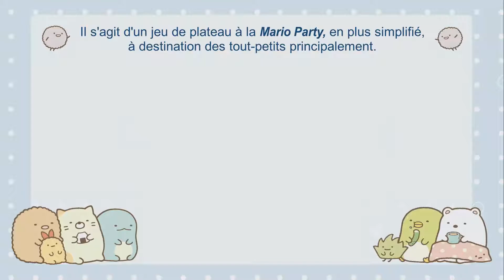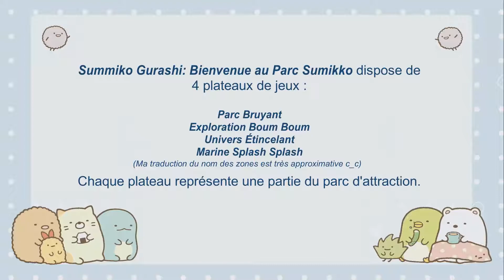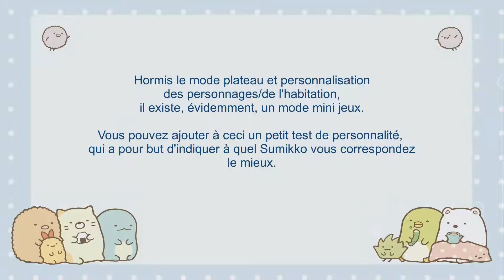[JEU] Sumikko Gurashi: Sumikko Park e Youkoso - Présentation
Après plusieurs opus sortis sur 3DS, c'est au tour de la Switch d’accueillir, fin 2017, les personnages mignons créés par la société San-X, sous la forme d'un jeu de plateau.

Un second opus est d'ailleurs sorti il y a peu sur Switch : "Sumikko Gurashi: Atsumare! Sumikko Town". Un jeu dans lequel il faut cette fois-ci bâtir et gérer sa ville.

Titre original : すみっコぐらし すみっコパークへようこそ
Console : Nintendo Switch
Date de sortie : Novembre 2017
© Nippon Columbia & San-X